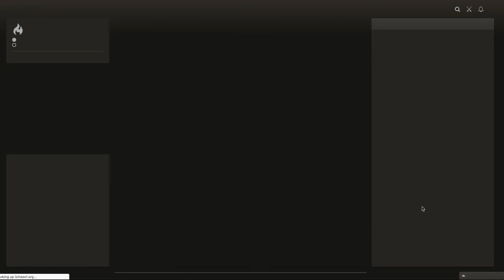Blitz #22: Game of Pins, Lessons learned! Old Indian Defense (3min) chess game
During this game where I was playing with the white pieces against the Old Indian Defense in a 3 minutes blitz chess game on lichess.org, I got hit with so two nasty Pins, lead to me losing on time and structure.. but still very instructive.

watch this game and learn something from it ;-)

happy chess!